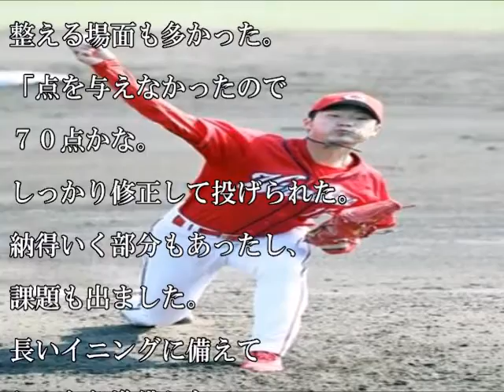【カープ】広島ドラ１岡田先発デビュー３回無失点「70点」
1: 名無しさん＠おーぷん 2016/03/03(木)16:55:07

広島先発のドラフト１位

岡田明丈（２２＝大商大）は

３回１安打無失点。

上々の先発デビューを飾った。

１回の先頭遠藤に

死球を与える波乱のスタートも、

後続をしっかり打ち取った。

２回、３回も落ち着いて投じた。

自慢の直球で亀沢からは

空振り三振を奪い、

変化球でカウントを

整える場面も多かった。

「点を与えなかったので

７０点かな。

しっかり修正して投げられた。

【プロ野球パ】これぞ本塁打トップの実力！エルドレッドの満塁HR！ 2014/06/15 M-C

広島カープ　エルドレッド　頭部死球を正直に否定して建山義紀は退場にならず